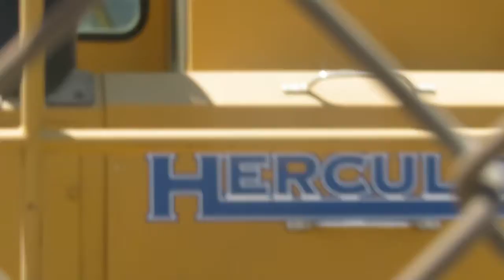Freight Cars Need To Be Moved Now & Then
Power of Hercules next to the giant cement plant.